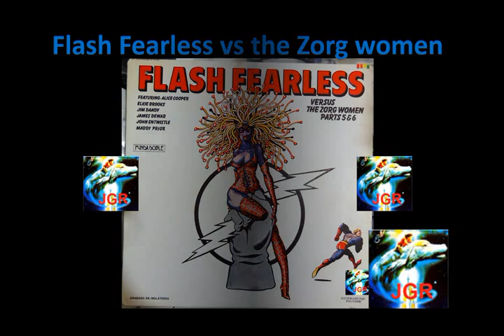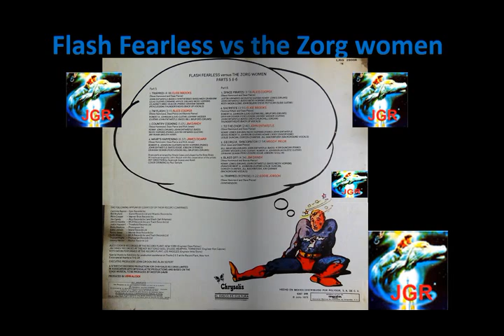JGR To the shop - John Entwistle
Pista frenética perteneciente al LP  Flash Fearless versus The Zorg Women Parts 5 & 6,
Distribuido por Chrysalis Record Lim., en México: Polydor, 1975.
La difusión de este video respeta los Derechos de Autor originales. Copyright y responsabilidad bajo la Sección correspondiente de la Ley de Derecho de Autor (...) y es sin fines de lucro, siendo sólo educativos o de uso personal en pro de la balanza a favor del uso justo.